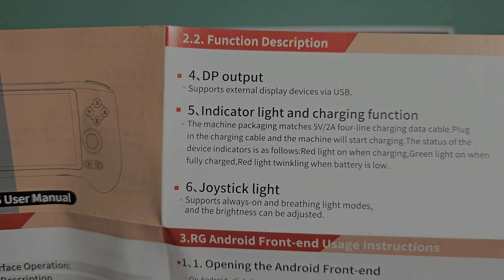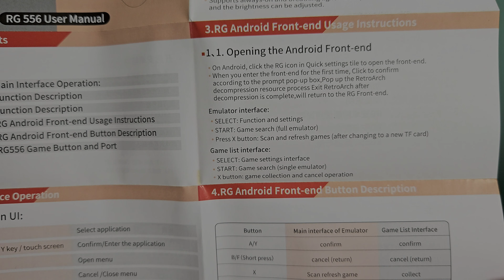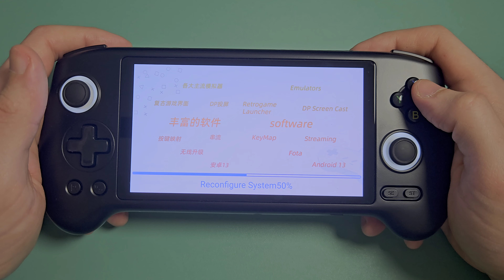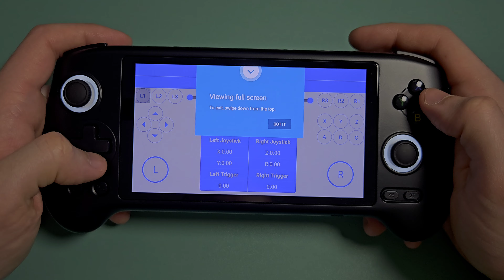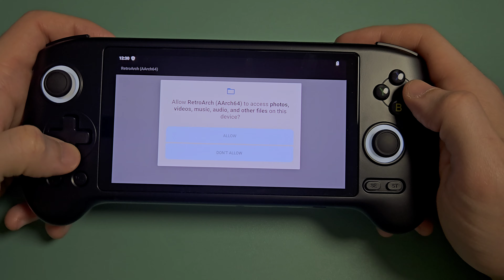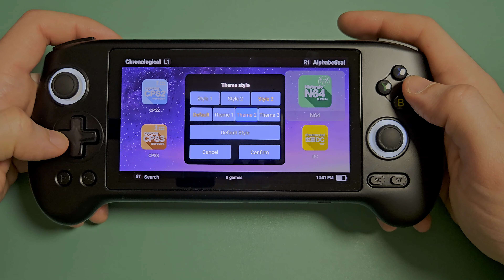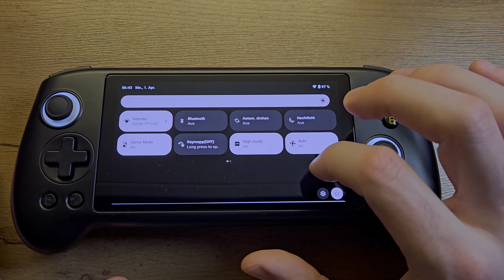Anbernic RG556 - Unboxing & Ersteindruck (Deutsch) - tolles Display & gute Performance vereint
Moin Leute,
mein Unboxing und Ersteindruck zum Anbernic RG556.

00:00 Intro
00:08 Einleitung
00:33 Technische Daten
01:08 Verpackungsinhalt
01:45 weiter technische Daten
02:43 Der Handheld
03:30 Anschlüsse
04:02 Vergleich zum Retroid Pocket 4 Pro
05:06 weiter Anschlüsse
05:32 Ersteinrichtung & Software
07:34 Nutzeroberfläche
09:00 Emulator Software
10:37 Vibrationsmotor
11:00 Verarbeitungsqualität
11:53 Gamecube Emulation
12:43 Wii Emulation & Lüfter
13:39 Displayvergleich zum Retroid Pocket 4 Pro
15:24 Playstation 2 Emulation
15:57 Fingerabdrücke
16:38 Schlussworte
17:41 Outro